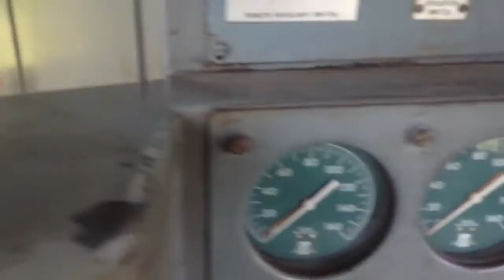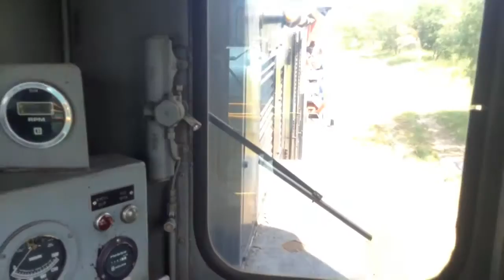TTM's Train Ride Saved By Longhorn And Western 45 Tonner #7071 (5-29-16)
Longhorn and Western's RS--4-TC had some battery problems today, leaving us unable to start it up for the last train ride of the day. But after a quick switching manuever to get TTM's 45 tonner over to the L&W mainline, we were able to